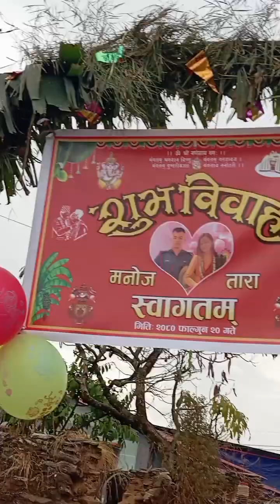Wedding spesal ❤️ congratulations Bai buhari♥️dadhuwa durcha gau pani gumnu hola 🙏